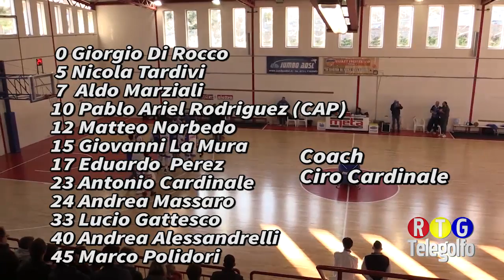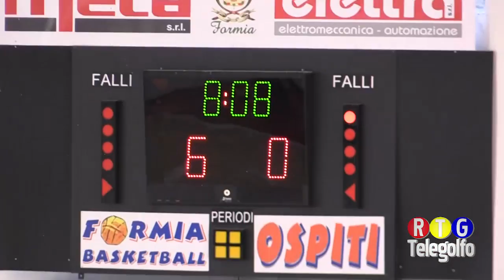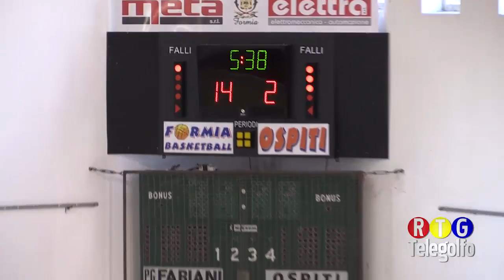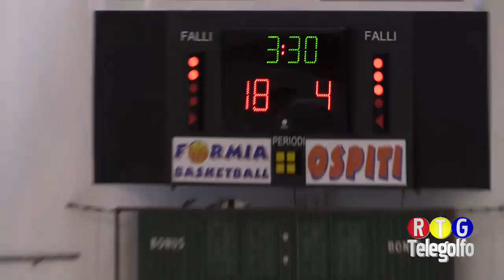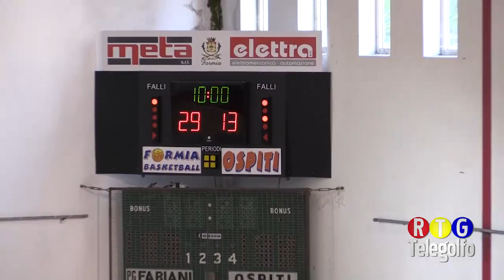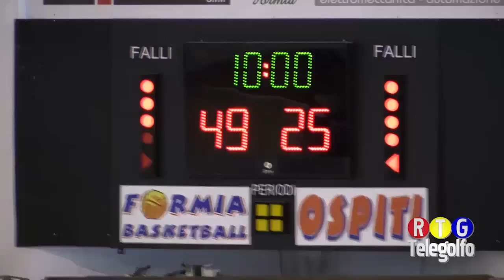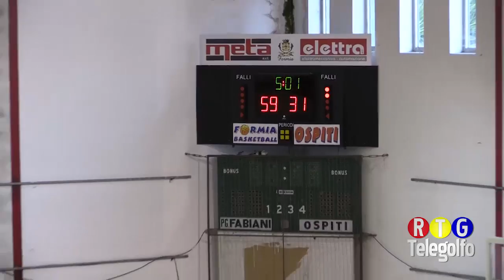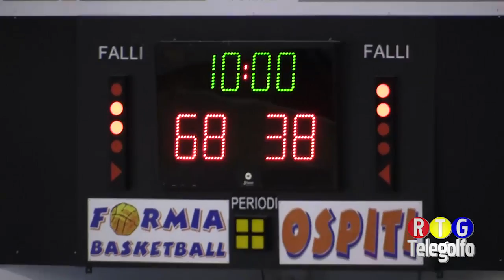25 03 18 Meta Formia Basket Nuova Lazio Riano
gara integrale del campionato serie C Gold tra Meta Formia Basketball e Lazio Riano